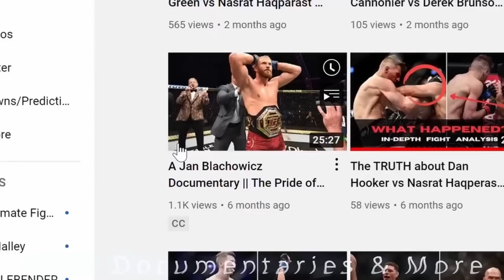HILARIOUS Reaction to Dricus Du Plessis' INSANE KO of Robert Whittaker and Izzy Face-off at UFC 290!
HILARIOUS Reaction to Dricus Du Plessis' INSANE KO of Robert Whittaker and his Face-off with Israel Adesanya at UFC 290

If you want a In-depth analysis about any of these fighters then PLEASE let me know! Welcome back to Nwadei MMA.